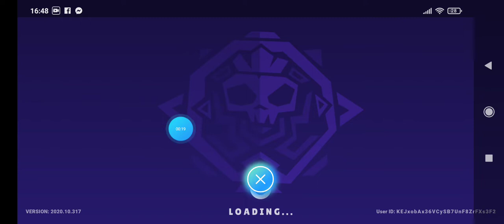umm more bullet league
umm